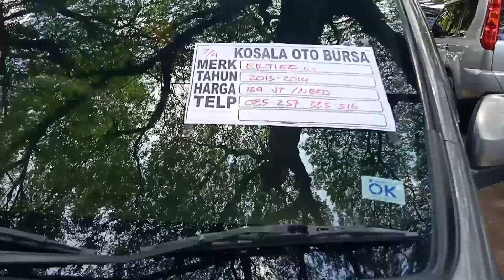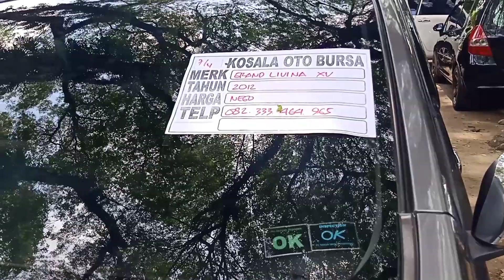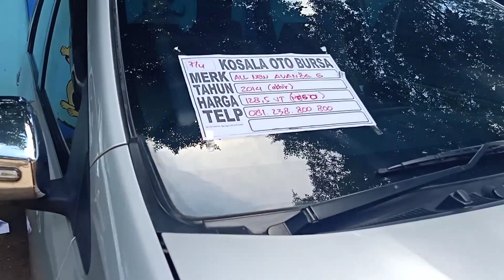Bursa Mobil Bekas Maospati Madiun 07 April 2019 VLOG 1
BURSA MOBIL BEKAS MAOSPATI MADIUN
EDISI PERDANA BULAN APRIL 2019*
(Liputan Rutin Bulanan Mobkas MAOSPATI)

Bursa Mobil bekas Maaospati ini berlokasi di  Kompleks Lanud Iswahyudi Maospati

Tepatnya lokasi Di Taman Ria Kosala Maospati Kompleks Lanud Iswahjudi.

Jika ingin mengunjungi Bursa Mobil Bekas Maospati ini setiap hari Minggu dari pagi sampai siang masih banyak di pajang berbagai merk kendaraan mobil bekas dari harga puluhan sampai ratusan juta.

Lokasi tempat ini kalau dari terminal Maospati arah Madiun tepat kanan jalan raya   depan pom bensin Sebelum Jembatan, dan sebaliknya jika dari arah Madiun.

Lokasi mudah karena di pinggir jalan raya, Ring satu antar kota antar propinsi.

Weka masih harus banyak belajar, tak anti kritik, saran dan masukan,, karena masih awam untuk hal ginian butuh sekali banyak masukan!!

Maospati 07 APRIL 2019.